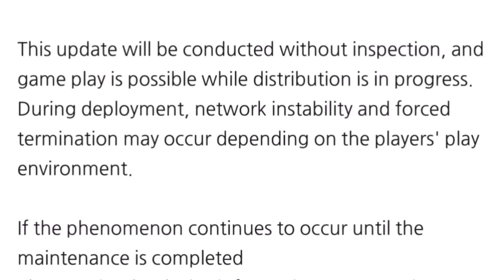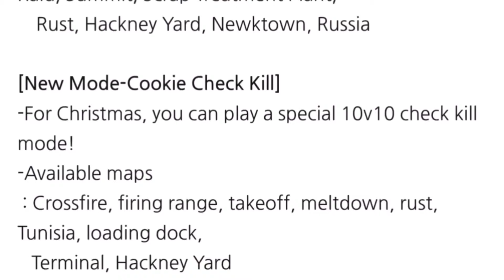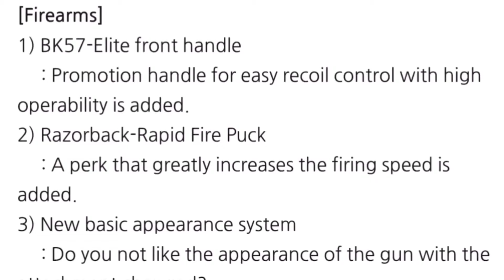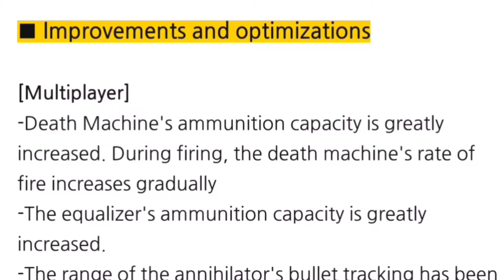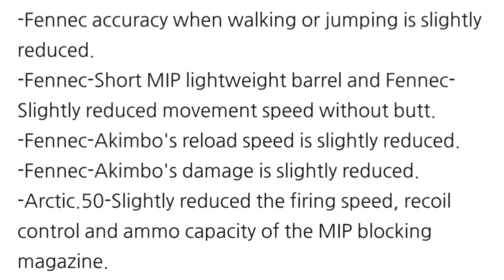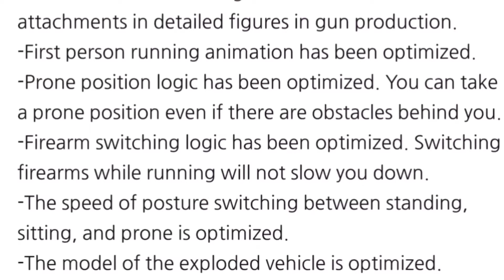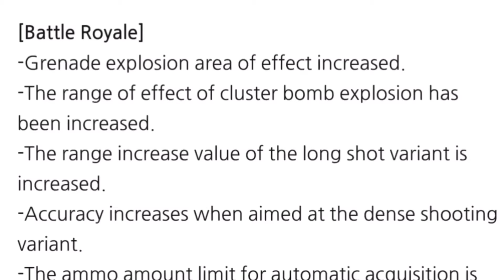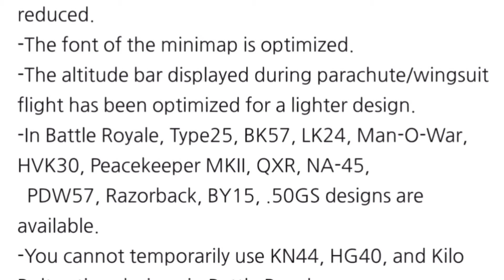*NEW*SEASON 13 PATCH NOTES | 50+ HUGE NERF / BUFF AND OPTIMISATION...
DONT FORGET HIT BUTTON NOTIFICATIONS 🔔

App Editor:Lumafusion,PicsArt
Devices: Iphone X
Recording: IOS Screen Recorder & StreamChamps ( New App Stream Live IOS )
CODM Server:GARENA MY / PH / SG

codm season 13 update,
codm season 13,
codm season 13 patch notes,
codm season 13 nerf,
codm season 13 fennec,
codm season 13 buff,
codm heartbeat,
codm emp system,
codm chinese,
codm season 13 leaks,
codm season 13 new update,
codm season 13 features,
codm new,
codm new features,
codm new updates,
codm leaks,
codm rank season 8,
codm new rank season,
call of duty mobile season 13 new guns,
call of duty mobile season 13 battle pass,
call of duty mobile season 13 characters ,
call of duty mobile season 13 battle pass gun,
call of duty mobile season 13 update leaks,
call of duty mobile test server season 13 download,
call of duty mobile new update season 13 in hindi,
call of duty mobile beta season 13 battle royale,
Sniper call of duty mobile
Best sniper in cod mobile
Best sniper in codm
Top sniper in cod mobile
Best sniper iferg
Best sniper aerith
Best sniper jokesta
Best sniper bobby
Pewdiepie
Iferg
Bobby plays
Bobby react
Bobby clips
Bobby live
Mineycodm
Swag
Arzcodm
Hawksnets
Parkertheslayer
Godzly
Littleb
Anonymousyt
Jokesta
Pwchandra2.0
Codmmemes
Exxotikgaming cod mobile
Exxoticgaming
Noahfromyoutube
Heavencodm
Nrxcrush
Incendiogaming